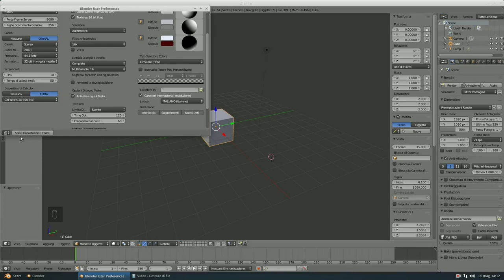Ottenere Blender In Italiano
Se si desidera si può usare Blender in italiano